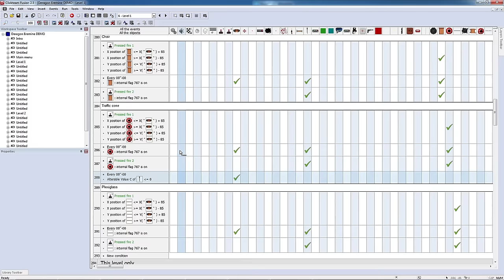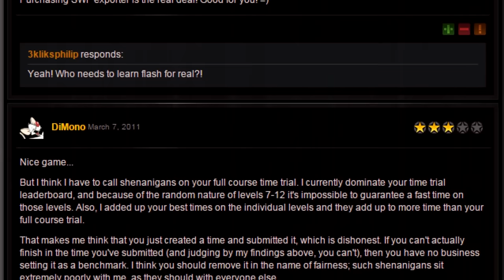The Game Making Journey 11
The most recent games of mine have been smaller, more original titles, with emphasis on highscores and gameplay rather than sprawling epic blockbuster titles. You'll find a download to these games below- but for some reason, on the 2 new games, the highscores won't show up unless you login. I'll try and fix that for the next video.

0:00 - Going low in game development
1:47 - Light Cubed
3:02 - JUR2 again
3:31 - Summer Whiteout